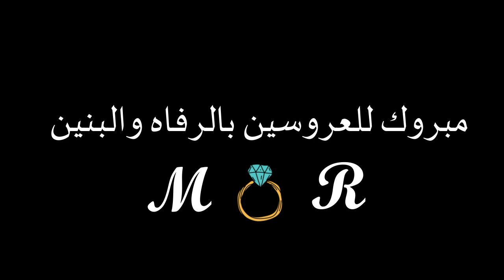استعدوا معي : عرس مغربي تطواني // II GRWM II Moroccan Wedding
سلام الله عليكم يا حبايب قلبي أتمنى أن تكونوا بأفضل حال

في هذا الفيديو سأشارك معكم بعض اللقطات من تقاليد العرس التطواني أتمنى أن تنال إعجابكم .